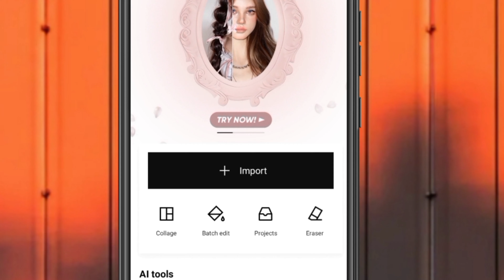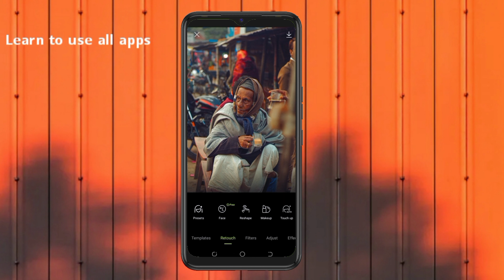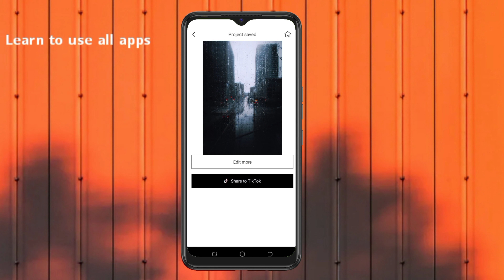বেস্ট ফিল্টার অ্যাপ ১ ক্লিকে ফটো এডিটিং | Best Color grading app | Hypic photo editing Photo editing